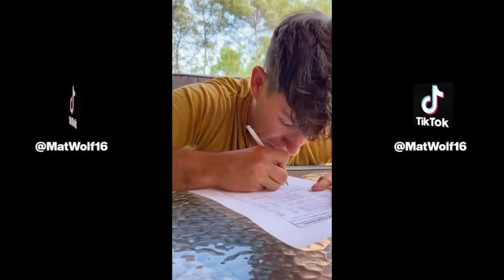Los TikTok más graciosos 2023🤣| Recopilación TikTok 🤣🤣